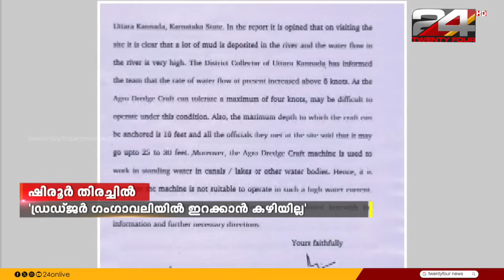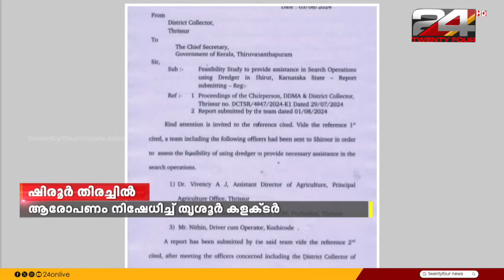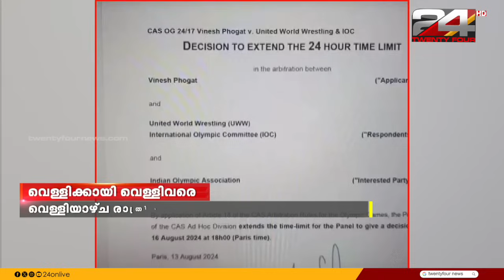GULF FOCUS | ഗൾഫ് വാർത്തകൾ | 13 August 2024 | Gokul Ravi | 24 NEWS